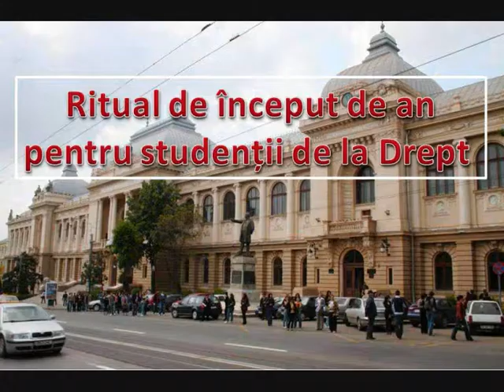Ritual de inceput de an pentru studentii la drept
Așa încep băieții de la UAIC - Drept- anul universitar...